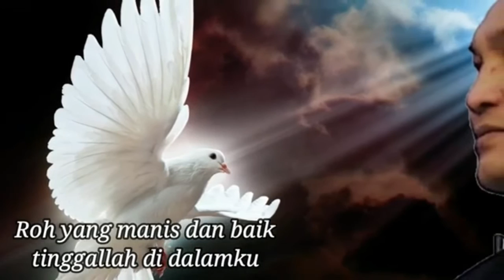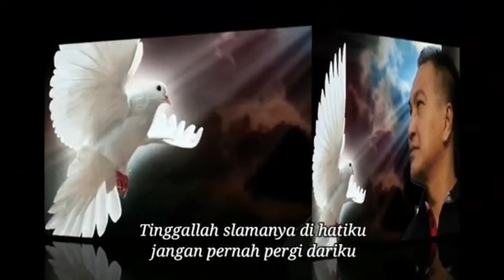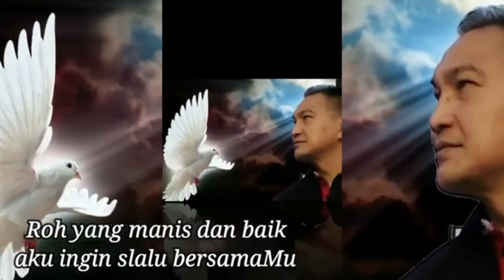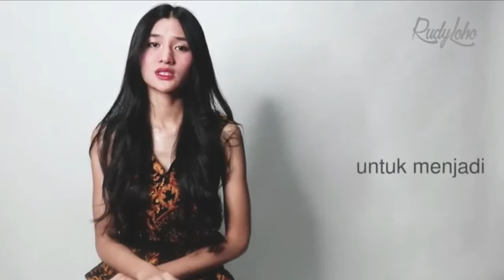LAGU ROHANI SEMANGAT PAGI || LAGU ROHANI KRISTEN - OFFICIAL VIDEO MUSIC